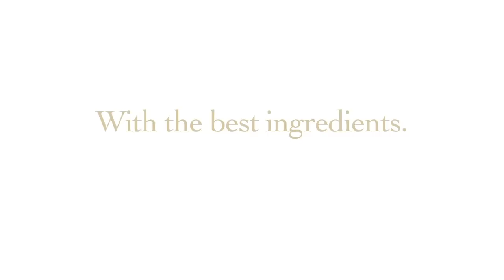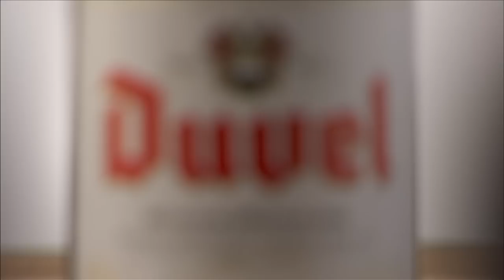Duvel - Brewing Process | by Media Facilities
Brewing process of Duvel in a short 2 min video clip.